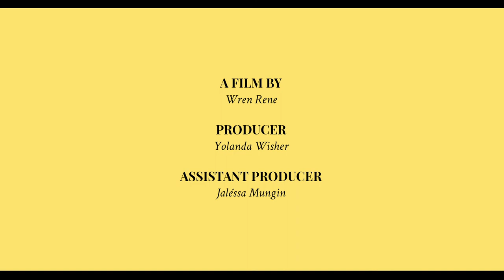LJAM Trailer: The Second Jawn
A Philly bromance. Trailer for the second season of Philadelphia Contemporary's podcast - Love Jawns: A Mixtape (LJAM), featuring music and spoken word from the city of brotherly love.

Director, Cinematographer, Editor: Wren Rene
Producer: Yolanda Wisher
Assistant Producer: Jaléssa Mungin
Sound & Score: Vince Anthony
Talent: V. Shayne Frederick, Yao Nunoo
Spoken Word: Yolanda Wisher
Gaffer: Zac Van Heel
Special thanks to Expressway Rentals